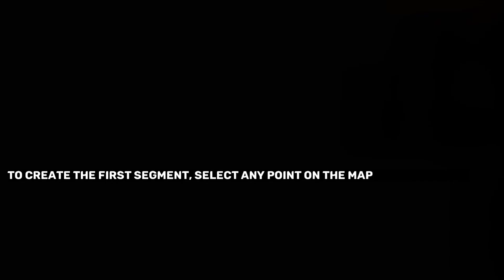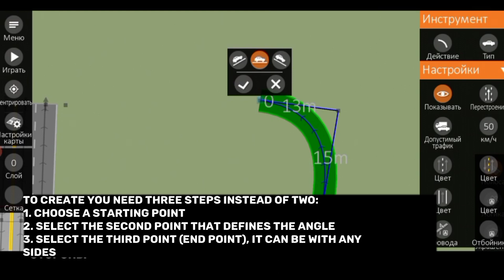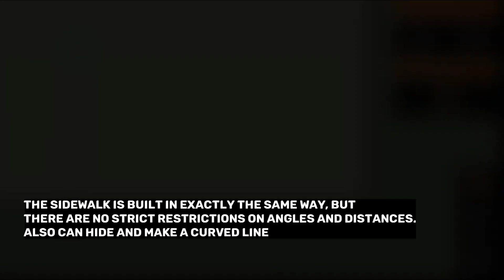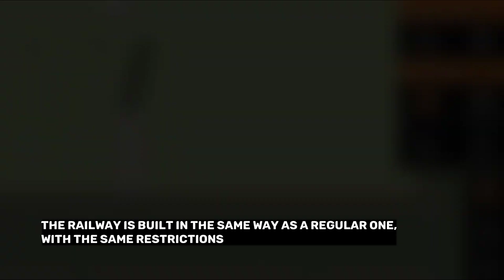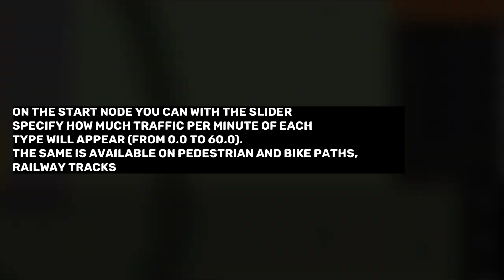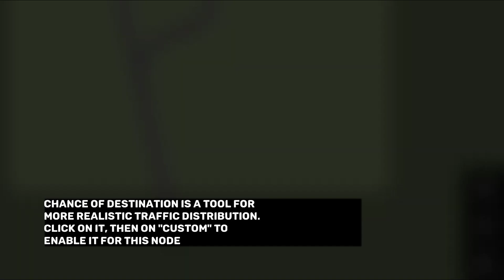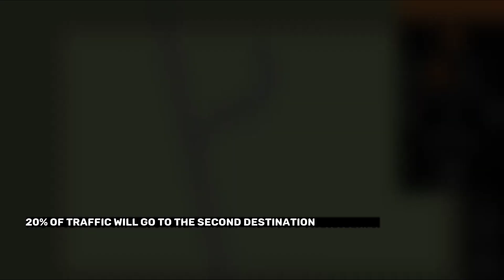Creating and configuring traffic in Intersection Controller • Beginner guide • Part 1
Creating and configuring traffic in Intersection Controller
- All types of traffic
- Customize road design
- Destination probability
and more

Timecodes
0:00 Introduction
0:18 Preparation
0:45 Building and customizing the car lane
3:48 Switching between types, pedestrian lane
4:07 Railroad
4:33 Bicycle lane
4:54 See Restrictions tool.
5:17 Start Node. Setting the amount of traffic
5:43 Deleting a node and a segment
5:52 Building a simple intersection
6:47 Destination probability